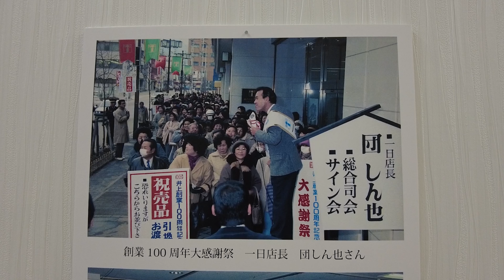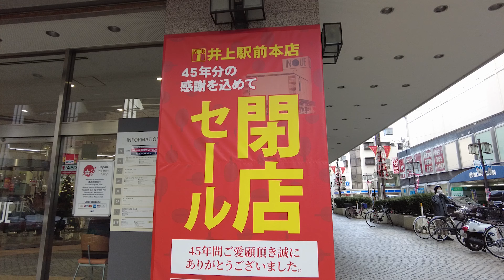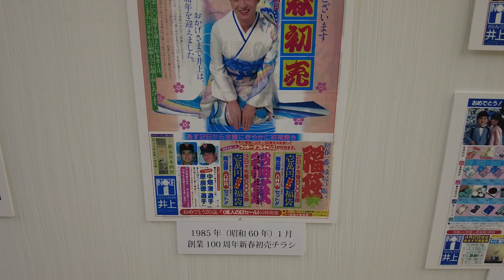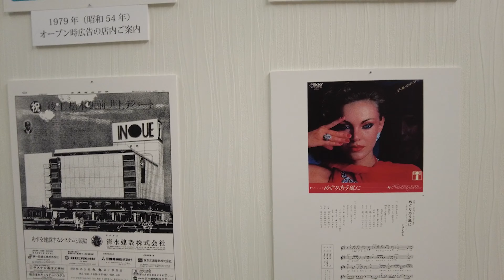【井上百貨店 2025年3月閉店】多くの松本市民にとって･･･お祝いごとの贈答品だけではなくお中元やお歳暮、不祥事のお詫びの際に持参する手土産の包装紙はいつも「INOUE」でした。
松本市唯一の百貨店が2025年3月に45年の歴史に幕を下ろします。松本PARCOとともに松本市を象徴するお店だっただけに本当に残念です。時台の流れという一言で済ませるのは寂しい限りです。しかし、団しん也のサイン会って歴史を感じます。

井上は1885（明治18）年に松本市大手2丁目の「六九町」で井上呉服店として創業。その後1979年に現在の場所へ移転しました。

初売りや創業記念祭では長蛇の列が数百メートルも延び、また、著名人なども多く訪れて井上百貨店だけではなく松本市全体に活気をもたらしました。東京で言う三越や高島屋のような存在、それが井上百貨店です。

建物は45年が経過し、施設は大規模な設備更新が必要となり営業継続を断念したというのが今回の閉店の理由ですが、おそらく売上不振も大きな理由のひとつでしょう。

井上百貨店は2025年3月末で閉店し、山形村の大型ショッピングセンター「アイシティ21」と統合する予定です。しかし、閉店後の跡地の利用方法などは決まっていないようです。

なお、井上百貨店本店に隣接していた「ベルモール25」は、2010年5月31日に既に営業を終了しています。その後2011年から丸善書店として現在まで営業を続けています。